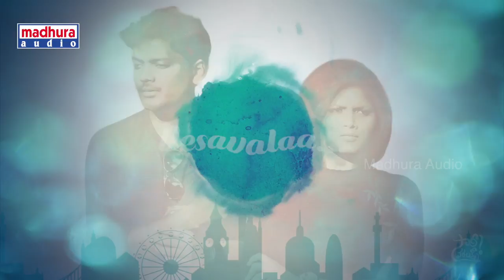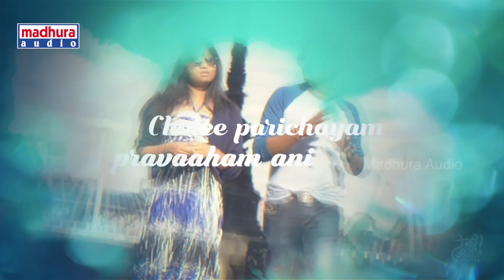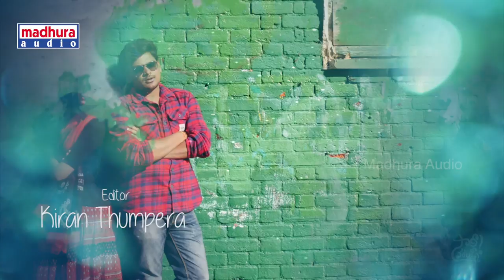Sorry Varalakshmi Full Song With Lyrics || Shankar Siddam || Kesava Kiran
Presenting Yem Maaya Chesavilaa full song with lyrics from "Sorry Varalakshmi" written and directed by Shankar Siddam.

Singers : Kesava Kiran & Priyanka Peddinti
Lyrics : Balavardhan
Editor : Kiran Thumpera
Colorist : Chaitanya
Lyrical Video by : Shali Hussain
DOP : Chandu Siddam
Producer : Karthik Pulluri
Director : Shankar Siddam
Music Label : Madhura Audio